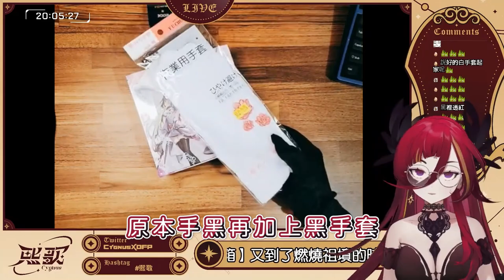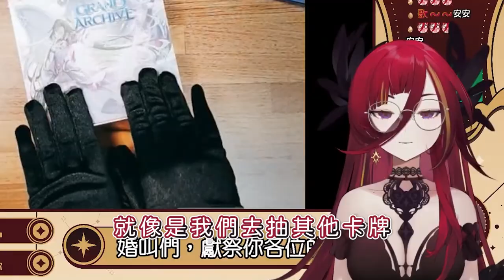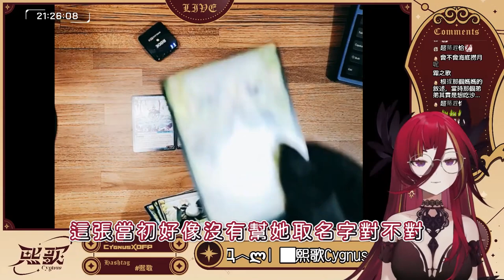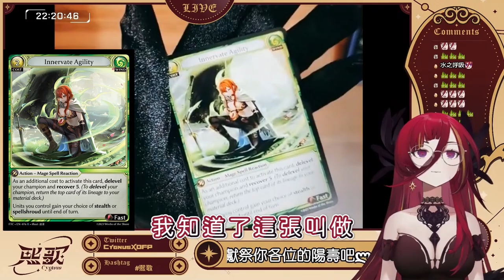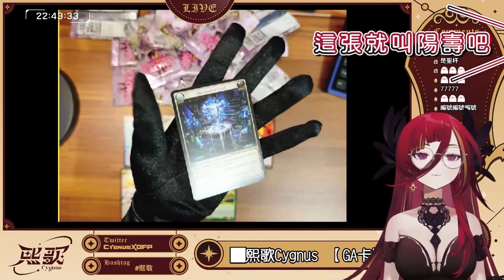【Grand Archive卡牌】獻祭婚叫，換來的卻是一堆傳票...？█熙歌Cygnus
誕生於遙遠銀河彼端的天鵝座⚫

無聲卻深沉的黑洞。

想用音樂，將內心深處的情感（ㄏㄨㄣˋ ㄌㄨㄢˋ）傳遞給地球上所有人✨

請先養活自己再來養我(ゝ∀･)

⚫聊天室公約
請不要主動提及SL箱以外的Vtuber （連動時除外）
請尊重每一位觀眾，粗暴的言論DUCK不必
歡迎各國語言聊天，但歌只精通中文、略懂英日

⚫特殊感謝